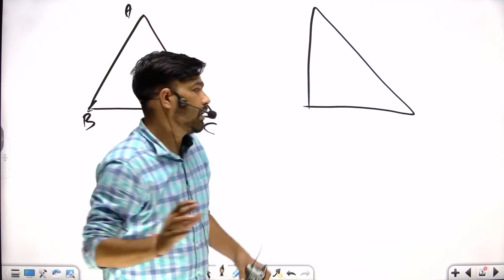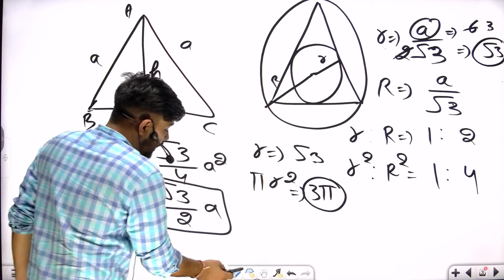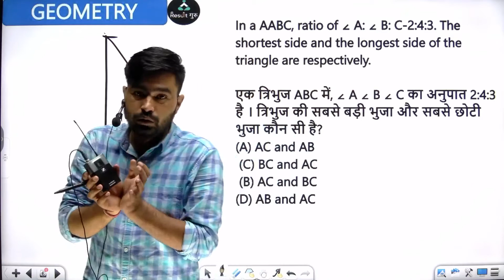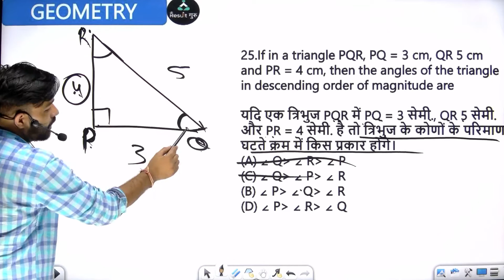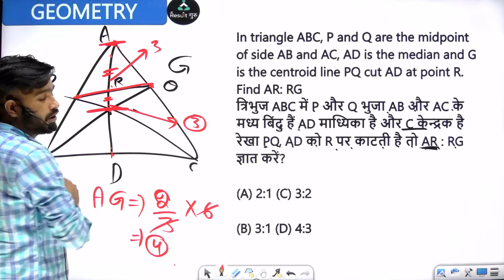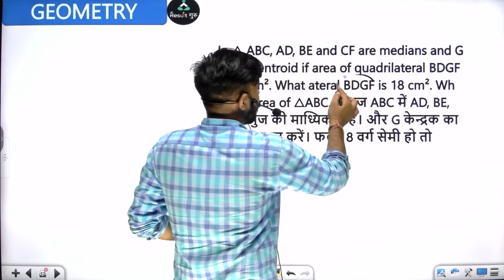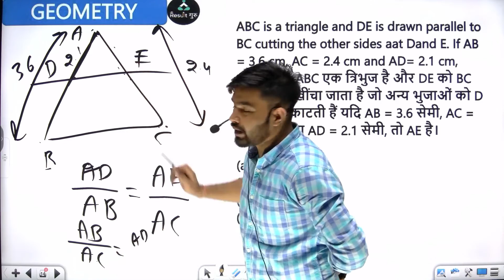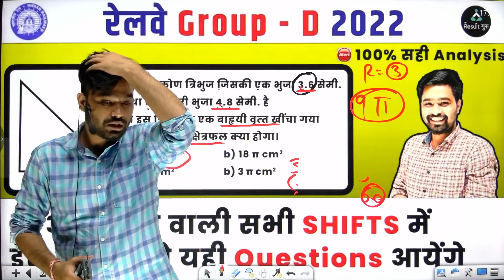रेलवे ग्रुप डी मे एडवांस मैथ से अब यह से Questions आये गए || Group D Advance Math important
Result guru 2.0 is the competitive exams preparation YouTube channel. We provide online classes to educate the aspirants of competitive exams, which ensures the desired result
We are here you to provide the classes regarding DELHI POLICE, SSC, RAILWAY, BANK  Etc. . So, stay tuned with us for exam preparation classes which will be taught by our professionals.
START,LEARN and CONQUER रेलवे ग्रुप डी सिलेबस,रेलवे ग्रुप डी वेतन,रेलवे ग्रुप डी परीक्षा तिथि 2022,रेलवे ग्रुप डी परीक्षा तिथि,आरआरबी ग्रुप डी एप्लीकेशन फॉर्म 2022,रेलवे ग्रुप डी रिक्ति 2022,रेलवे ग्रुप डी एडमिट कार्ड 2022,रेलवे ग्रुप डी एडमिट कार्ड,